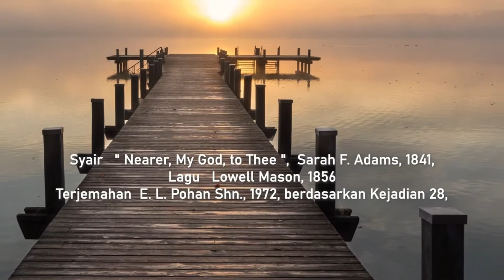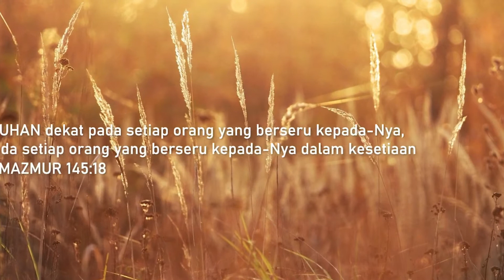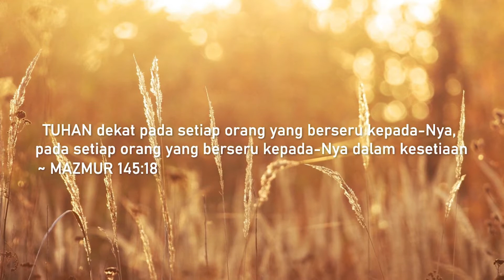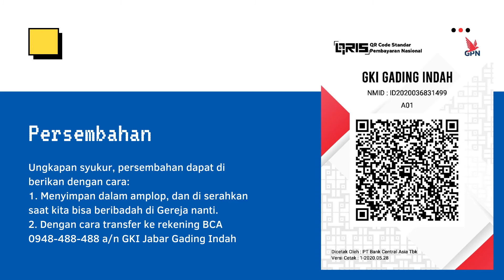Kebaktian Remaja GKI Gading Indah 19 September 2021